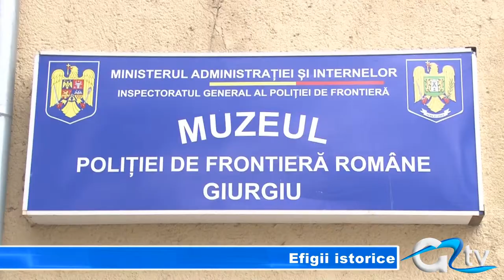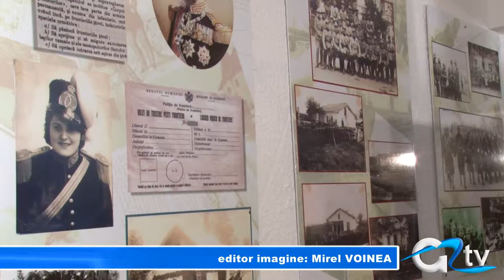EFIGII ISTORICE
Astăzi, muzeul Poliției de Frontieră Giurgiu a fost gazda unei expoziții inedite cu inspirație istorică. Realizatorul operelor de artă este marele pictor român al momentului, Valentin Tănase. Vernisajul intitulat "Efigii istorice" a reunit opere de seamă în care sunt ilustrate portretele celor mai cunoscuți domnitori ai Munteniei și nu numai.